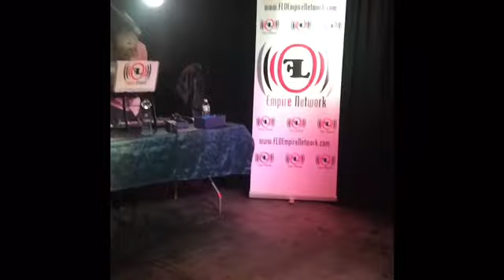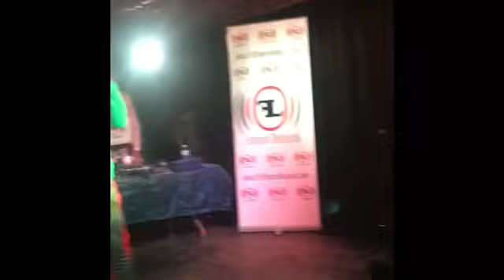Reddaz pek- Performing live in New York City